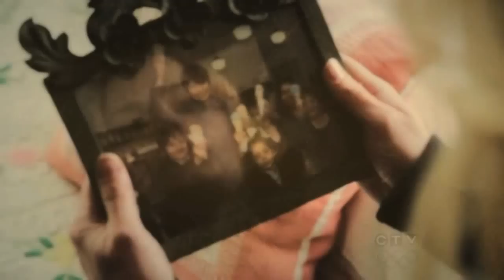OUAT Emma & MM || Family [Wherever you will go]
Gosh, I wanted to make a vid about these two for AGES! I guess I was just waiting for the right song to pop into my player :D. I found this incredible cover of Calling's amazing song a week ago and though I might use it someday... then I realized. :D

Season two CANNOT come fast enough!!! I wanna see the royal family reunion SO BADLY! Especially Emma and Snow! But there's still 63 days left... 63! (*le fangilring*)

I'm not sure I used every parallel and quote I wanted, but I needed it to be done, like, right away. It just made me calm I guess. Who knows, maybe I'll do another one later if I'll have time.

trallala, I know I wanted to write something else here, but I seriously have no idea what it was now. oh, well.

All info at the end of the vid.